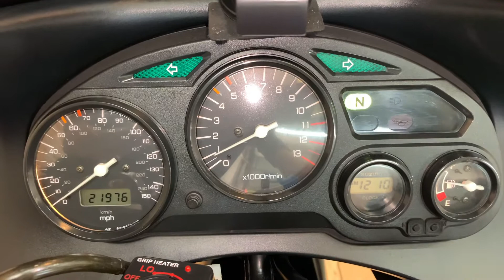Suzuki GSXF 600